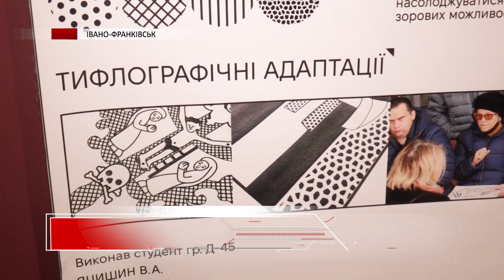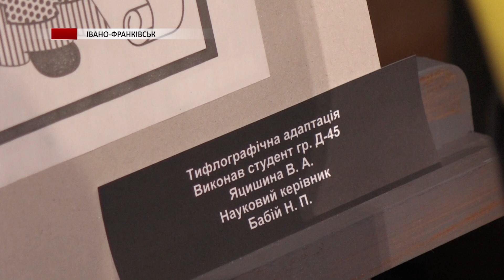В Івано-Франківську презентували виставку тифлографіки «Побачити скарби разом!»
В Івано-Франківському краєзнавчому музеї презентували виставку тифлографіки «Побачити скарби разом!». Присвячена вона міжнародному дню шрифта Брайля та дню народження Сергія Параджанова. Тепер незрячі відвідувачі мають можливість оцінювати твори візуального мистецтва.